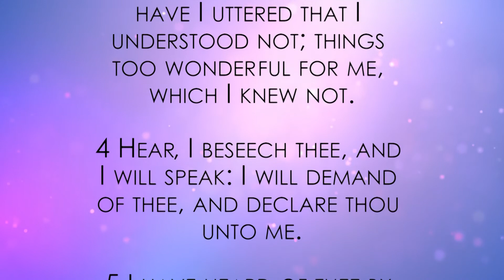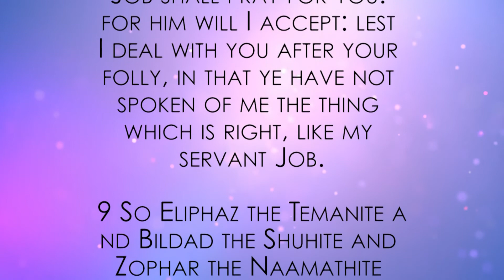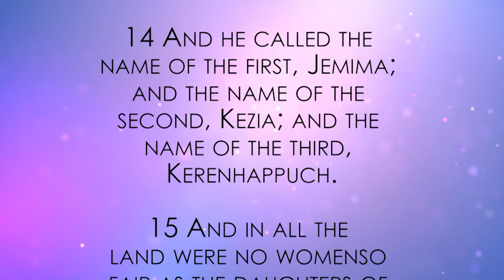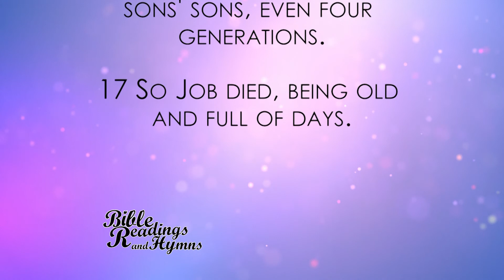Bible Readings & Hymns - Job 42